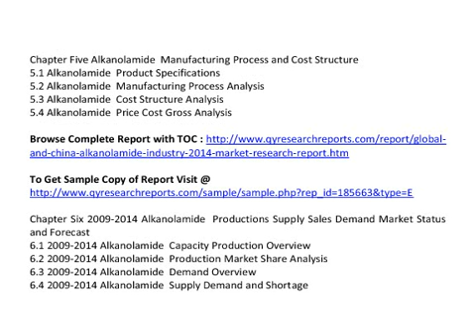Global And China Alkanolamide Industry 2014 Market Trend Size Share Growth Research Report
QY Research Report included a depth and professional market analysis on Global And China Alkanolamide Industry 2014

 This report also includes more info about basic overview of the industry including definitions, applications and industry china structure  industry overview; international market analysis, China domestic market analysis, Macroeconomic environment and economic situation analysis, Alkanolamide  industry policy and plan, Alkanolamide product specification, manufacturing process, cost structure etc.

Chapter One Alkanolamide  Industry Overview
1.1 Alkanolamide  Definition
1.2 Alkanolamide  Classification and Application
1.3 Alkanolamide  Industry Chain Structure
1.4 Alkanolamide  Industry Overview

Chapter Two Alkanolamide  International and China Market Analysis
2.1 Alkanolamide  Industry International Market Analysis
2.1.1 Alkanolamide  International Market Development History
2.1.2 Alkanolamide  Product and Technology Developments
2.1.3 Alkanolamide  Competitive Landscape Analysis
2.1.4 Alkanolamide  International Key Countries Development Status
2.1.5 Alkanolamide  International Market Development Trend
2.2 Alkanolamide  Industry China Market Analysis
2.2.1 Alkanolamide  China Market Development History
2.2.2 Alkanolamide  Product and Technology Developments
2.2.3 Alkanolamide  Competitive Landscape Analysis
2.2.4 Alkanolamide  China Key Regions Development Status
2.2.5 Alkanolamide  China Market Development Trend
2.3 Alkanolamide  International and China Market Comparison Analysis

Chapter Three  Alkanolamide  Development Environmental Analysis
3.1 China Macroeconomic Environment Analysis
3.1.1 China GDP Analysis
3.1.2 China CPI Analysis
3.2 European Economic Environmental Analysis
3.3 United States Economic Environmental Analysis
3.4 Japan Economic Environmental Analysis
3.5 Other Regions Economic Environmental Analysis
3.6 Global Economic Environmental Analysis

Chapter Four Alkanolamide  Development Policy and Plan
4.1 Alkanolamide  Industry Policy Analysis
4.2 Alkanolamide  Industry News Analysis
4.3 Alkanolamide  Industry Development Trend

Chapter Five Alkanolamide  Manufacturing Process and Cost Structure
5.1 Alkanolamide  Product Specifications
5.2 Alkanolamide  Manufacturing Process Analysis
5.3 Alkanolamide  Cost Structure Analysis
5.4 Alkanolamide  Price Cost Gross Analysis

Chapter Six 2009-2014 Alkanolamide  Productions Supply Sales Demand Market Status and Forecast
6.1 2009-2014 Alkanolamide  Capacity Production Overview
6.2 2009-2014 Alkanolamide  Production Market Share Analysis
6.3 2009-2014 Alkanolamide  Demand Overview
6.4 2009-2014 Alkanolamide  Supply Demand and Shortage
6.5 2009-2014 Alkanolamide  Import Export Consumption
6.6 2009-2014 Alkanolamide  Cost Price Production Value Gross Margin

See also

China Alkanolamide Market Trend Research, 2014 Alkanolamide Market Survey, China Alkanolamide Market Growth and Forecast